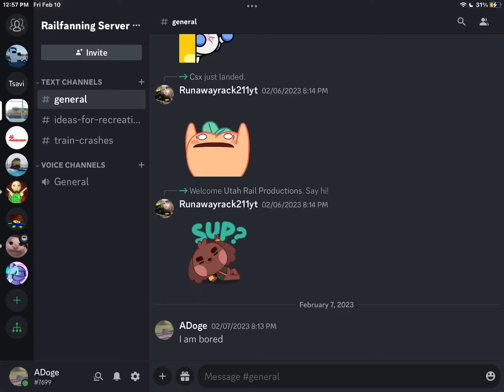I have a Discord join my server if you want to! Link is in the description￼￼